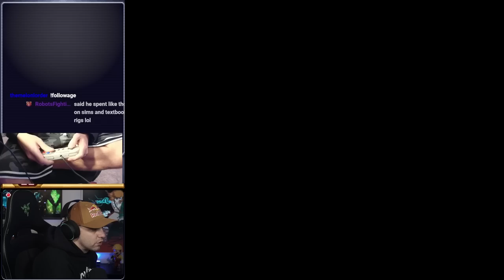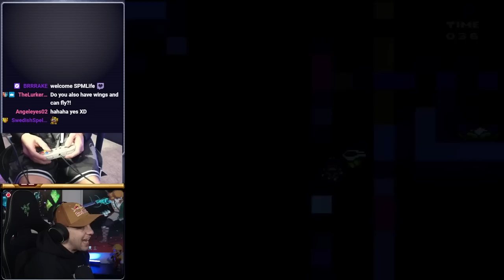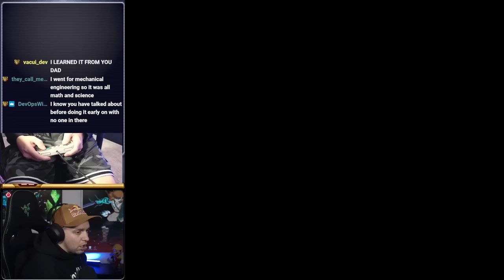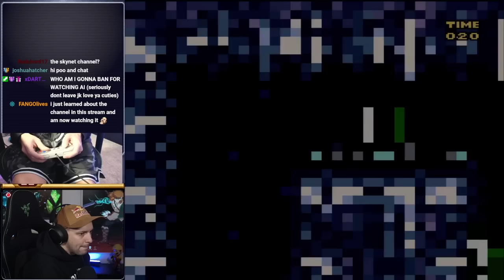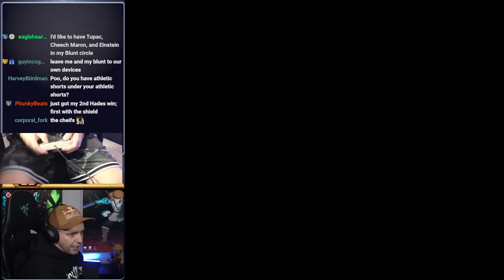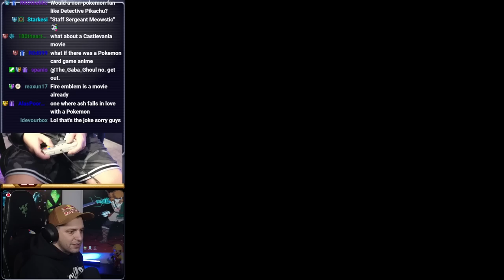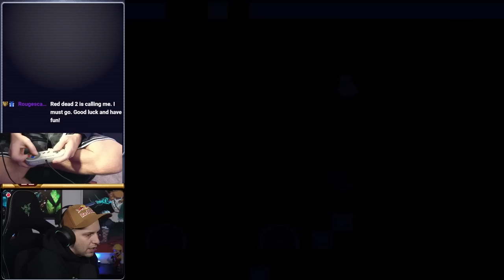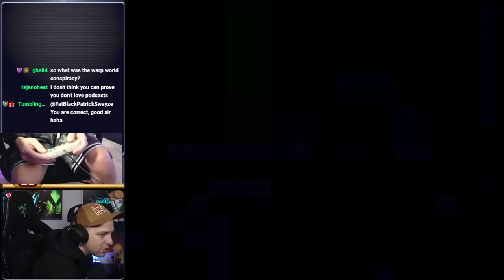This Cape Hack Is Still Amazing! (Fly Me To The Stars)